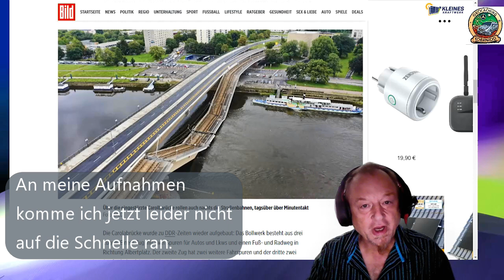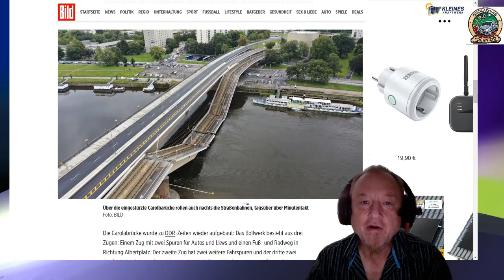Die Carolabrücke in Dresden ist eingestürzt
Puente_de_carolina_bella_época_dresde.jpg
GemeinfreiHinweise zur Weiternutzung
Datei:Puente de carolina bella época dresde.jpg
Erstellt: 1895
Hochgeladen: 13. April 2020
Standort: 51° 3′ 12,03″ N, 13° 44′

KoerniDD 2024